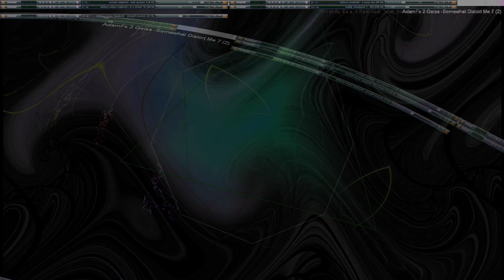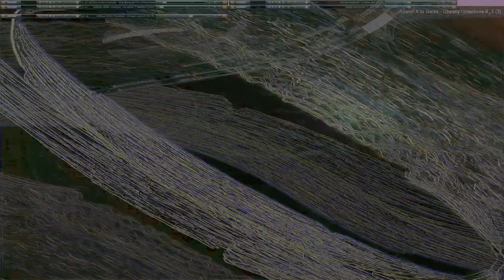Movie 24 09 27 15h31m45s series H time puppets part one